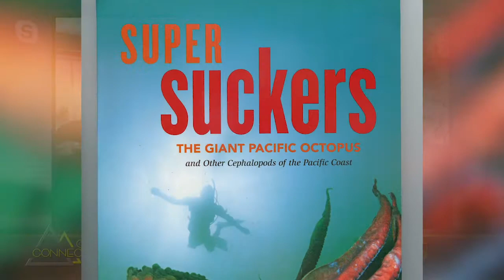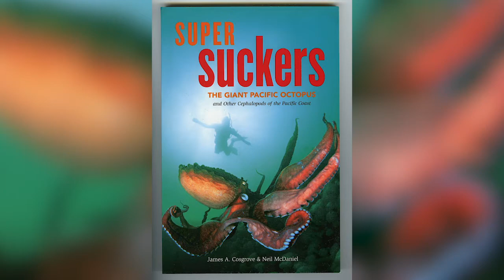An Ode To Octopuses, with James Cosgrove - Coast Connections S04E14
What has 9 brains, blue blood, a beak like a parrot, a mouth in its armpits, 1600 suckers and braids their eggs?  We're solving that riddle with James Cosgrove, Marine Biologist and co-author of Super Suckers: The Giant Pacific Octopus and Other Cephalopods of the Pacific Coast.  Learn how these intelligent, graceful and beautiful creatures live and thrive in our coastal region.  How do they swim, what do they eat and who eats them?  These masters of regeneration and reproduction  can be found both in the depths of the sea and in tidal pools.